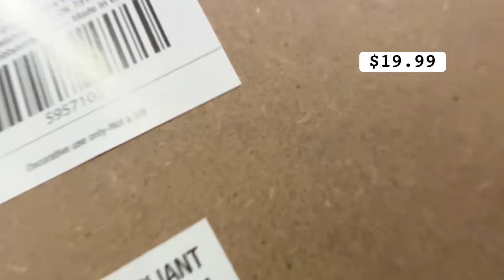2023 NEW HOBBY LOBBY GINGERBREAD DECOR SHOP WITH ME CHRISTMAS DECOR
Hello my sweet friends !!In today’s video we are at Hobby Lobby to look at some more of this years new Christmas 2023 decor!! I really hope you guys enjoy! Thank y’all!